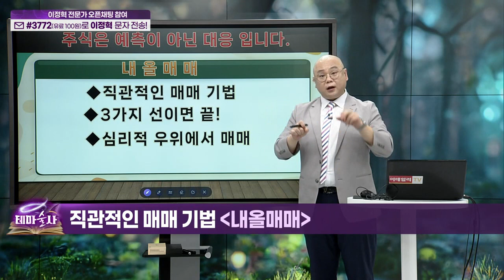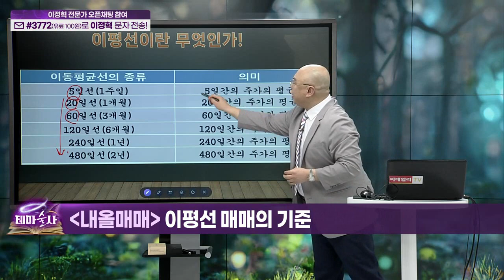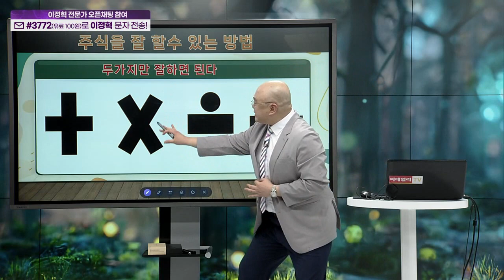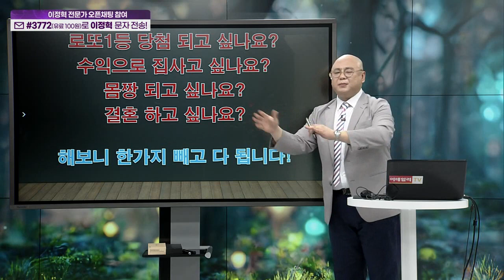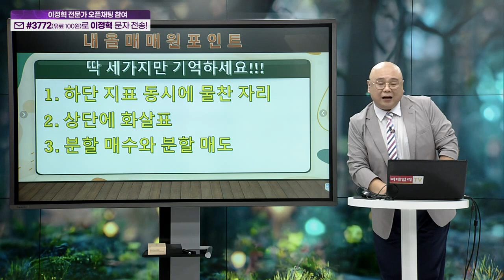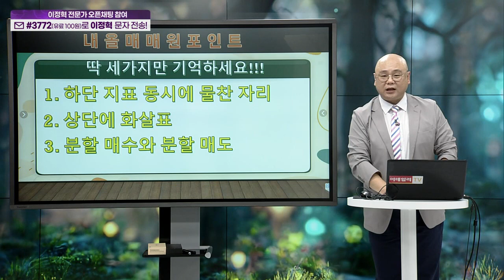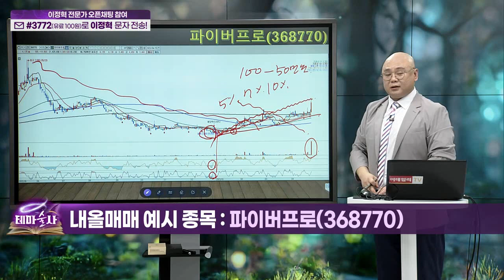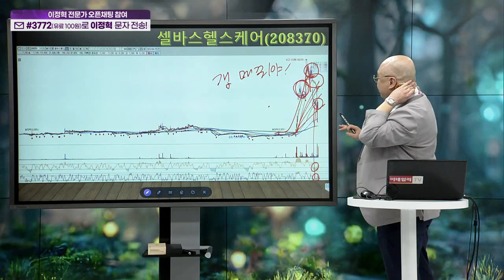직관적인 매매 기법... 내올매매 (6)_기법 강의 (20230426)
내올매매: 직관적인 매매 기법
: (예시 종목) 디와이씨(310870), 파이버프로(368770), 셀바스헬스케어(208370), 삼보모터스(053700)